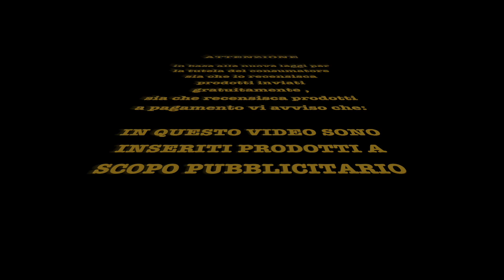Topside Lite Mod by Dovpo & TVC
Aiuta me ed il mio canale a crescere con una piccola donazione!!!

Link per scaricare Tema Piadinaro per DNA 75 e 250 C =